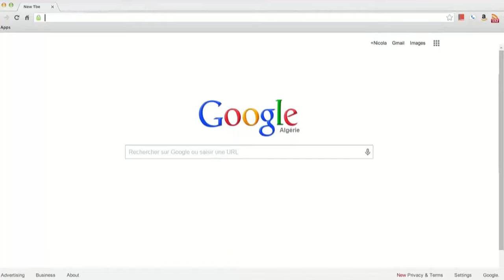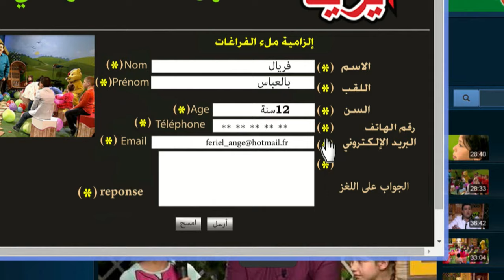"Maa Amou Yazid" EP 48 مع عمو يزيد" الحلقة " du 17 mai 2016